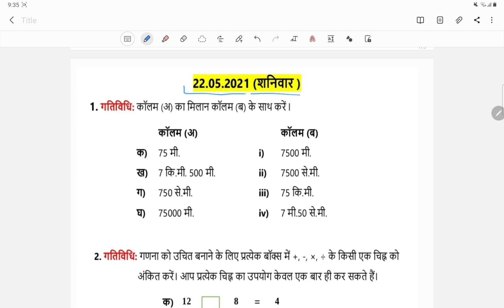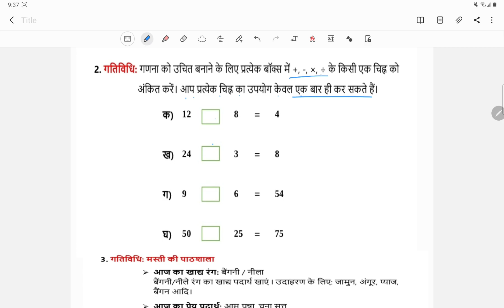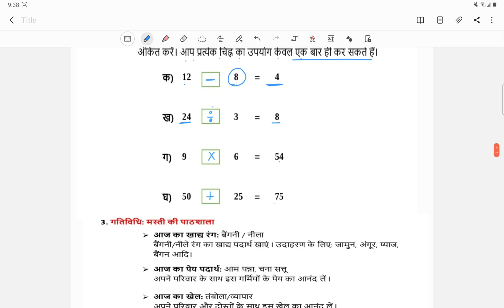क्लास 4।।गणित।।ग्रीष्मकालीन अवकाश गृहकार्य।।(22/5/21)।।@Rjareda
MCD MCD worksheet
worksheet answers
worksheet answers
Summer homework
holiday season
holiday home work winter holiday home work
Summer homework class 4
Summer Holi days homework
Summer me bachoo ka kam
garmi ka kam
mcd school test
mcd school men padhne vale bacchon ke liye